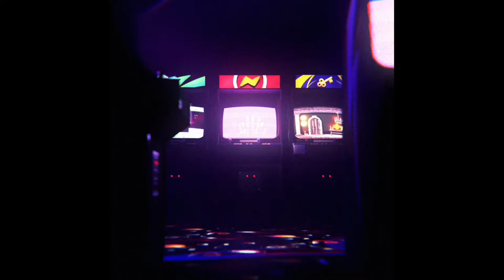낚시하는 강설 퀘스트 - 원신 Genshin Impact